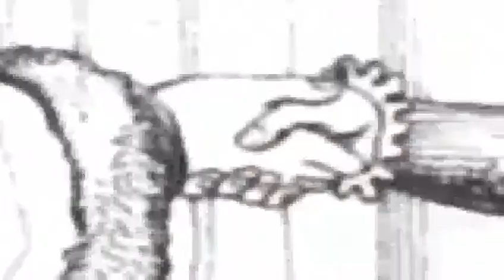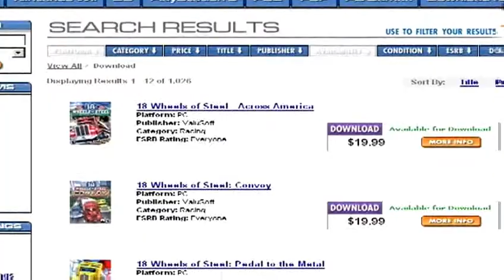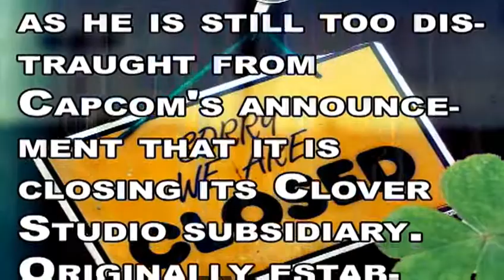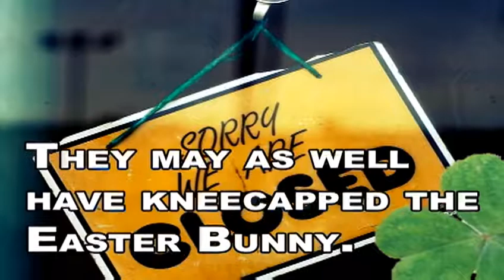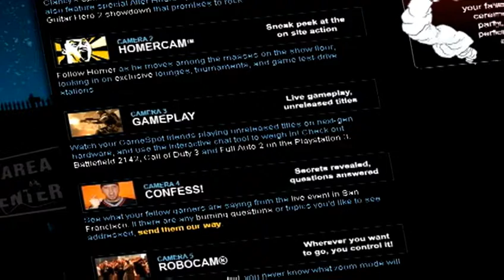The Last Word | GameSpot | 10/12/06